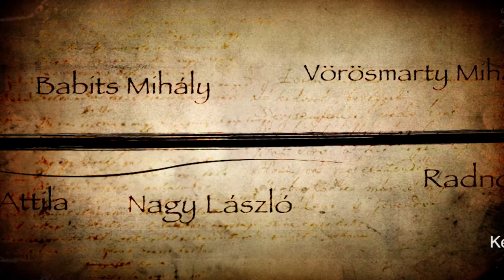230324 XIII Fehérvári Versünnep Elődöntő